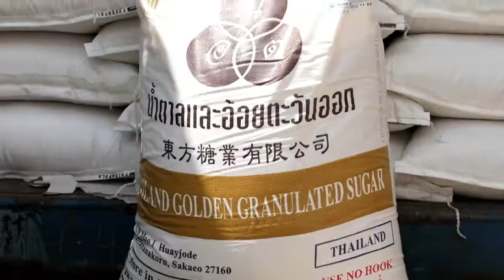Hakuna upungufu wa Sukari Tanzania, Serikali yaweka mbinu kali kubaini wanaoficha sukari-Mhe Hasunga